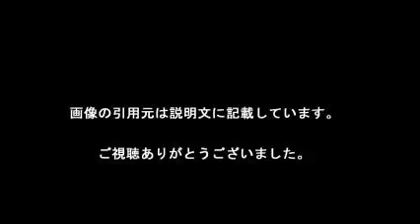恋ダンスの次? 左江内ダンス!?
【引用元画像】
00:00:00.00 → ・恋ダンスの次? 左江内ダンス | 2017/1/21(土) 8:32 - Yahoo!ニュース

00:00:05.45 → ・恋ダンスの次は【左江内ダンス】？スーパーサラリーマン左江内氏が衝撃 ...

00:00:10.91 → ・堤真一が恋ダンス！パロディ満載の『左江内氏』に絶賛の声続出 ...

00:00:16.36 → ・恋ダンスの次は【左江内ダンス】？スーパーサラリーマン左江内氏が衝撃 ...

00:00:21.82 → ・左江内氏 堤真一さんと佐藤二朗さんがまさかの恋ダンス！？後ろの ...

00:00:27.27 → ・左江内氏ダンスは「観賞用」、恋ダンスの二番煎じじゃない？/芸能 ...

00:00:32.73 → ・今期ドラマ「左江内氏」が早くも話題、. 第1話で「逃げ恥」パロディ!?

00:00:38.18 → ・左江内氏ダンスは「観賞用」、恋ダンスの二番煎じじゃない？ - ライブドア ...

00:00:43.64 → ・日テレドラマ話題の“左江内ダンス”誕生秘話 「恋ダンス」もネタにする痛快さ

00:00:49.09 → ・｢早見あかりのキレッキレダンス久しぶりに見た!」｢キレはあかりんが一番 ...

・【スーパーサラリーマン左江内氏】1話のネタバレあらすじと感想「堤真一と佐藤二郎が逃げ恥の恋ダンス披露で爆笑」